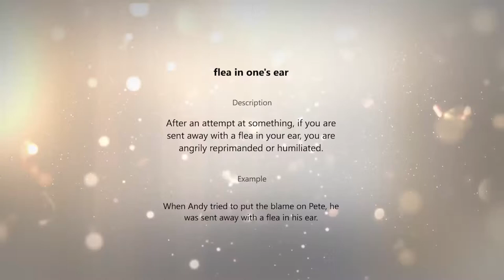fly in the ointment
Descri ption

A fly in the ointment   refers to something that prevents a situation  from  being completely satisfactory.

Example

Tony's poor  English was a fly in the ointment when he applied  for the job.